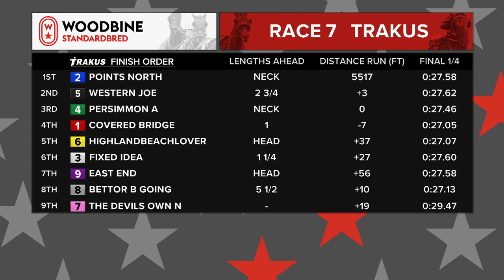Woodbine, Mohawk Park, September 5, 2020 Race 7